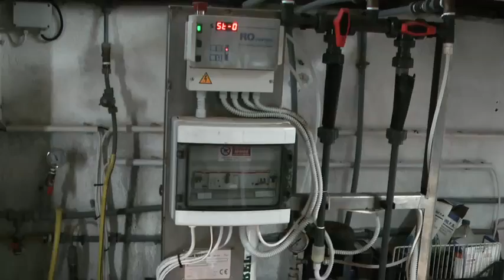Malta - Water used in farming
Malcolm Borg and his father have developed a system that reduces the amount of groundwater use in farming.